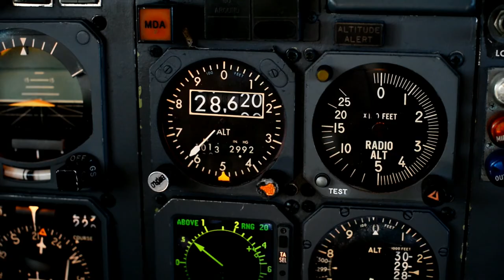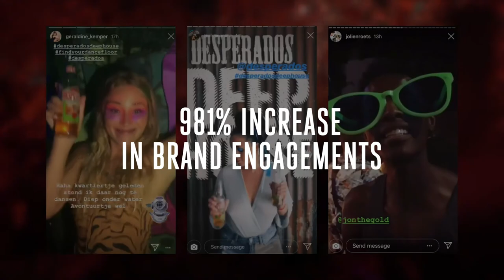Desperados Deep House by Jack Morton Worldwide & We Are Pi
Jack Morton Worldwide & We Are Pi created 'Desperados Deep House' which won Gold in Best Experience and Creativity in the 2019 EVCOM London Live Awards